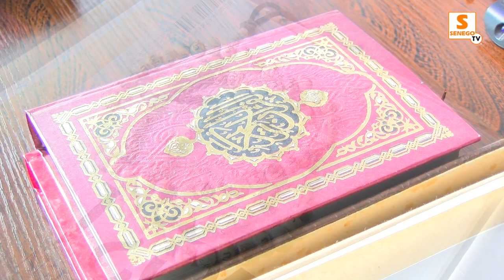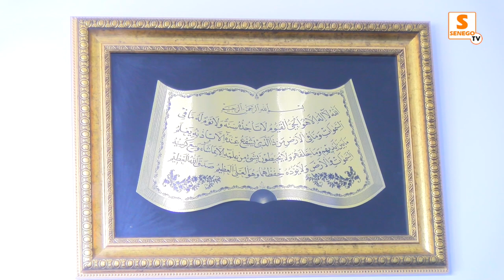Aladji Assane : Bamay dieul wird… Mame Abdou beuss boumouy wah si…